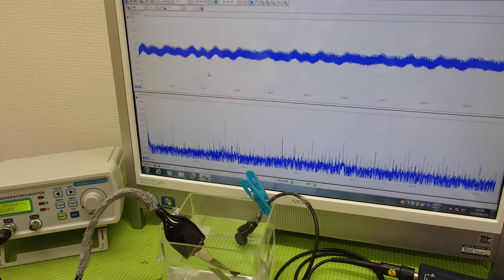超音波の伝搬状態を測定・解析・評価する技術